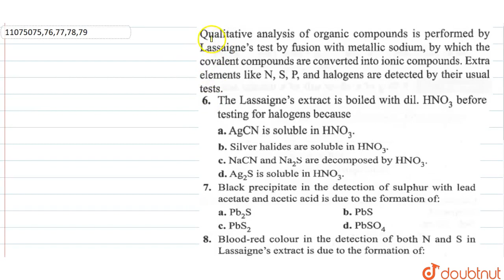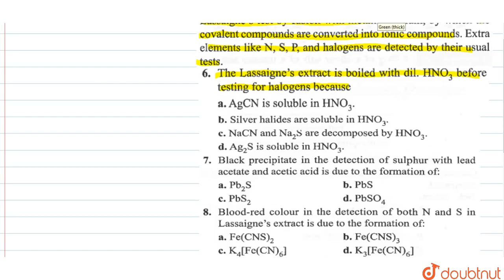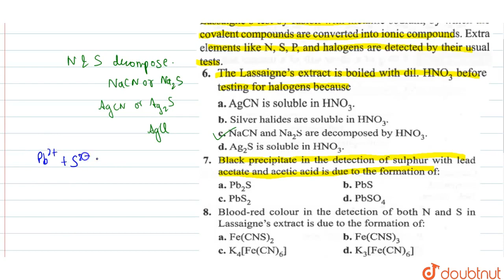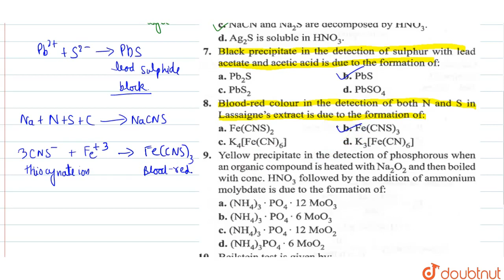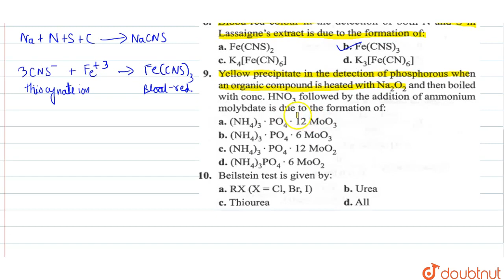Qualitative analysis of organic compounds is performed by Lassaigne's test by fusion with metallic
Qualitative analysis of organic compounds is performed by Lassaigne's test by fusion with metallic sodium, by which the covalent compounds are converted into ionic compounds. Extra elementsline `N,S,P` andhalogensaredetected by their usual tests.   Q. Blood-red colour in the detection of both `N` and `S` in lassaigne's extract is due to the formation of :